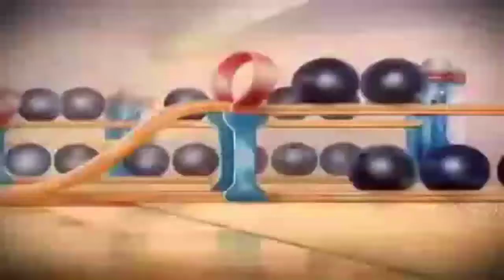Splatter (Robin Reeder, jCauty&SON 2008 Animation)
Please Don't Copyright This Video WBTV. Because You Didn't Own Splatter, J Cauty and Son Does.
NOTE: I Found This On Vimeo